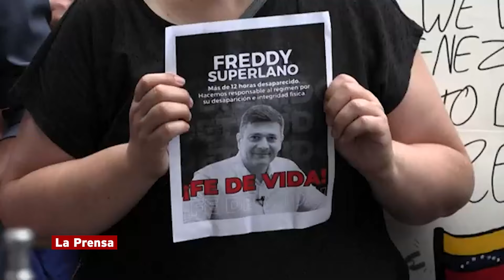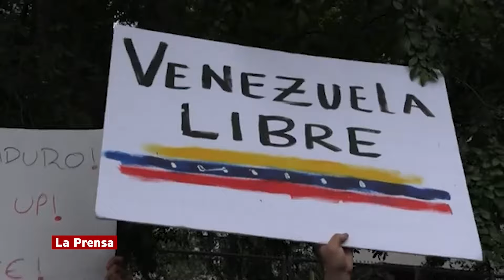Venezolanos en Estados Unidos piden ayuda a la ONU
Los venezolanos, dijo, “eligieron a Edmundo González como nuestro nuevo presidente”, dijo Erick Rozo, coordinador de las actividades prodemocracia en algunos estados del noreste de Estados Unidos.